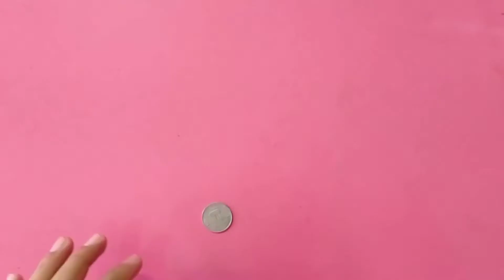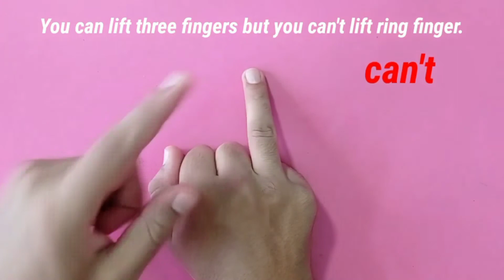hand magic trick | coin magic trick | jadu | magic tricks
hand magic trick | coin magic trick | jadu | magic tricks, saurabh joshi magic

rubber band magic trick | rubber ka jadu

on this channel we post creativity videos, crazy science experiments related videos, social experiments related videos and DIY (do it  yourself) videos. Hope, you love our videos.

origami magic, how to do magic, magic trick tutorial

@Brakes Fail
Brakes fail3 finger magic trick | hand magic trick | jadu | magic